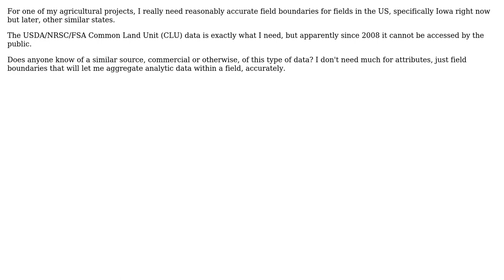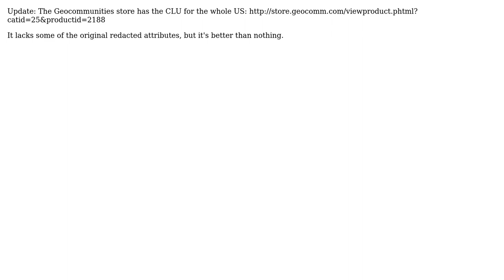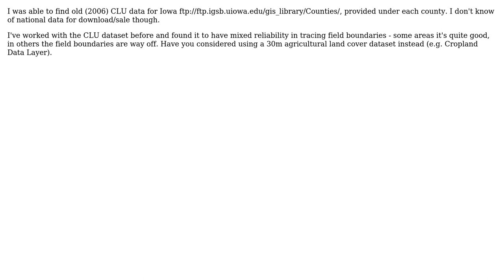GIS: Data providers equivalent to USDA/NRCS/FSA Common Land Unit (CLU)? (5 Solutions!!)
GIS: Data providers equivalent to USDA/NRCS/FSA Common Land Unit (CLU)?

With thanks & praise to God, and with thanks to the many people who have made this project possible! | Content (except music & images) licensed under CC BY-SA | Music | Images & others | With thanks to user XenonofArcticus user user13117 user PolyGeo user Midavalo user metasequoia user Josh Woodard user John Montandon and the Stack Exchange Network Trademarks are property of their respective owners. You are responsible for your own actions.